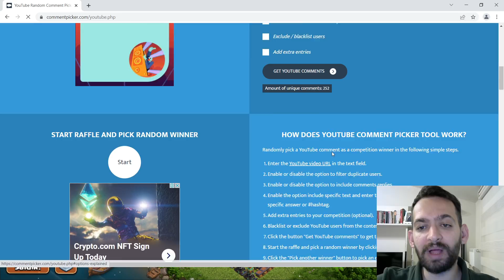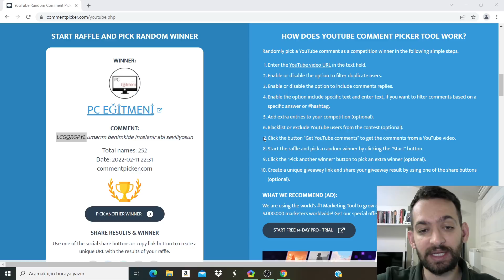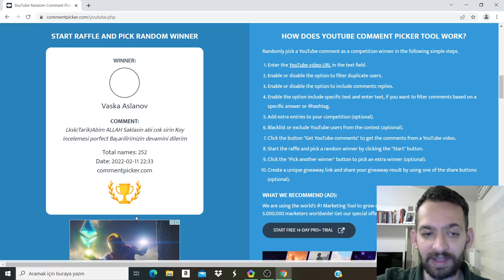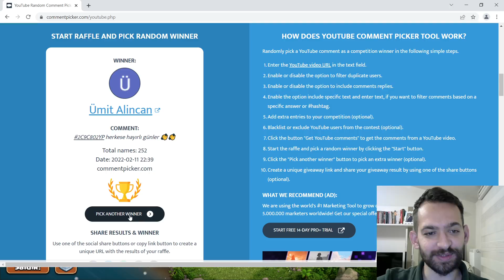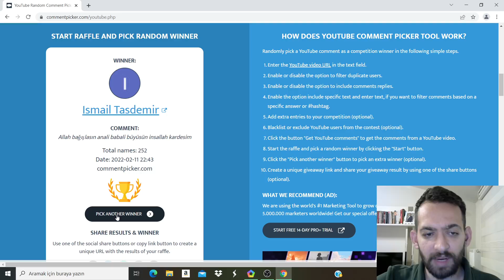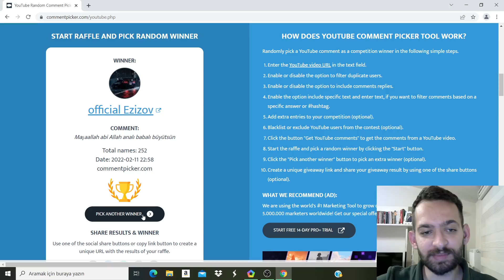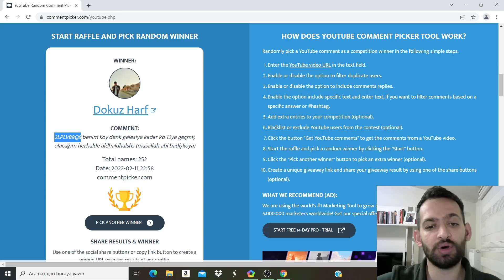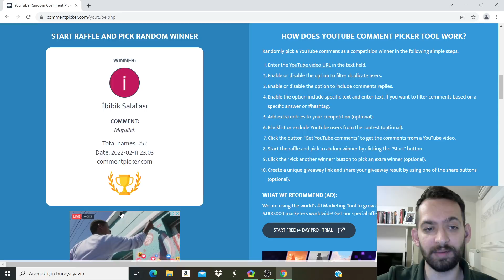KÖY İNCELEMELERİ SON GAZ DEVAM ! CLASH OF CLANS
Katıl Butonumuz Aktif Hale Gelmiştir. Ayrıcalıklardan Yararlanmak İsteyen Arkadaşlarımız Aşağıdaki Linke Tıklayarak Bana Destek Olabilirler.